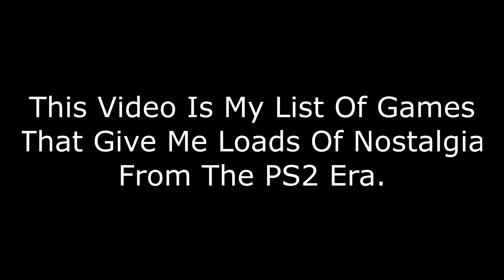30 PS2 Games That Get My Nostalgia Flowing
Ah yes. The good ol days of the PS2. Life was simpler. Games were cheaper. I was hotter. Here's my list of games that give me nostalgia from playing the PS2!